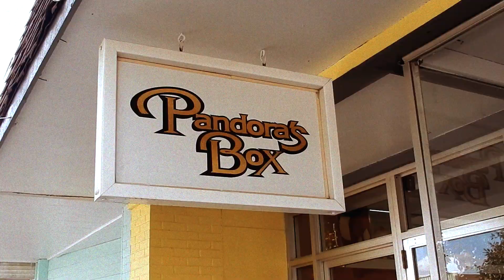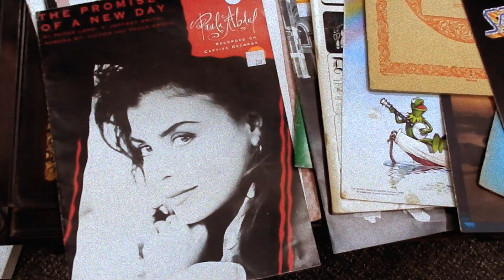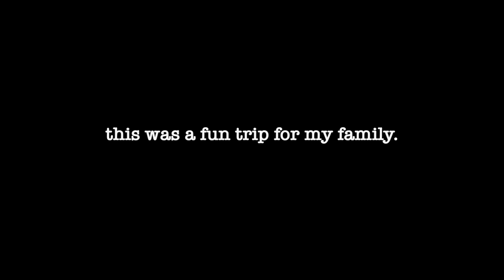lets go up north.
I recently went on a trip up north to Idlewild and Baldwin, Michigan. These are some of the things I saw.

✿ Depop: nicofawn

Intro/Outro music:
In love with a ghost - sorry for not answering the phone, I was too busy trying to fly away